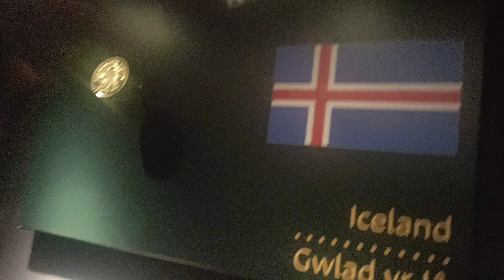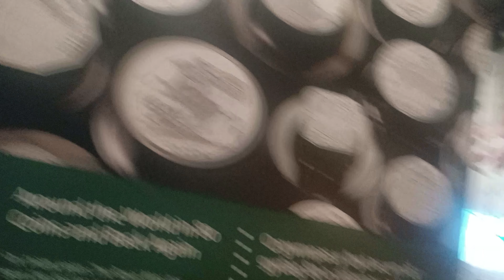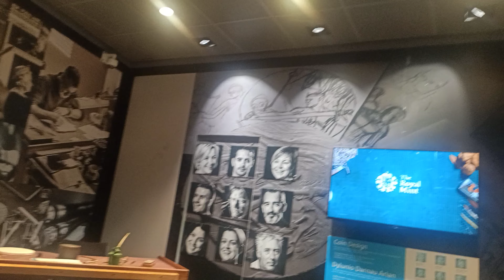coin of the world vat royal mint experience Bermuda coin